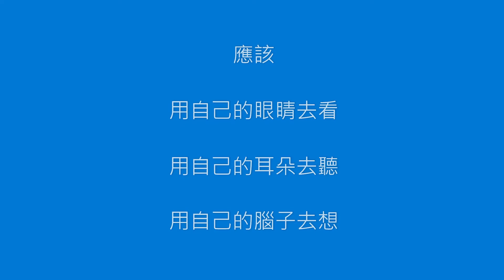關於公眾號張三堅是不是張哲瀚這件事#張哲瀚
關於張三堅是不是張哲瀚這件事，應該用自己的眼睛去看，用自己的耳朵去聽，用自己的腦子去想。
张哲瀚 “本人习惯用数数来进行热身”言行一致 从不说假话 认真敬业的优秀演员
张哲瀚 “写东西是抒发情感的过程，会写一些东西总比只会在网上说脏话来得好。”

2022/02/28 “我不敢老去” 张哲瀚母亲文章 "I dare not grow old" Zhang Zhehan's mother latest article